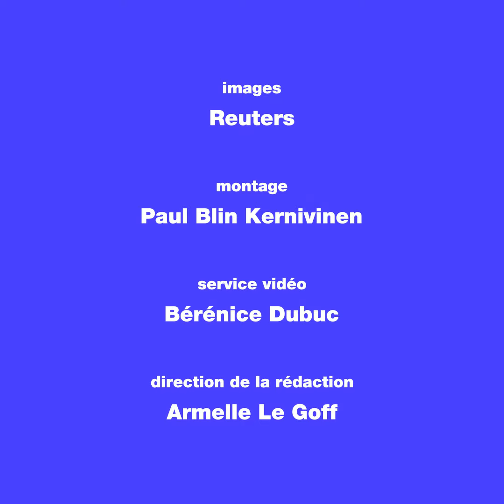Qui est Yoshihide Suga, futur Premier ministre japonais?